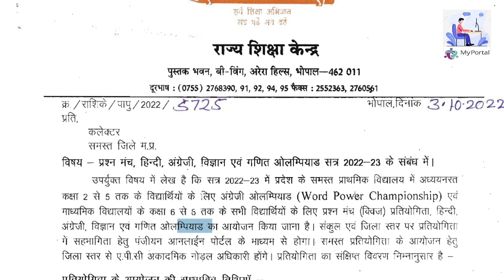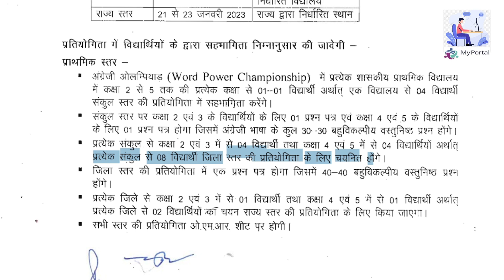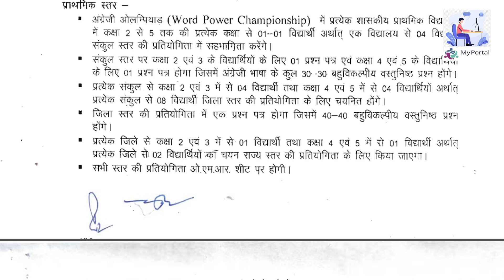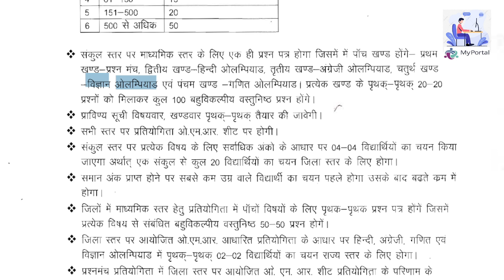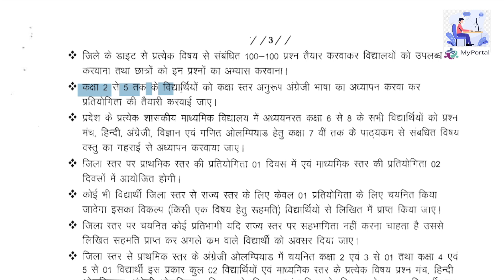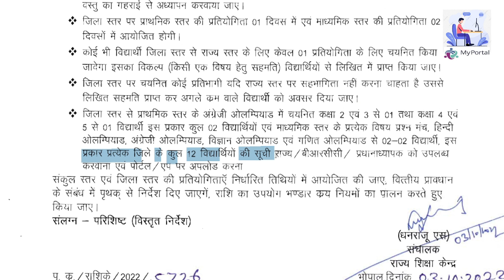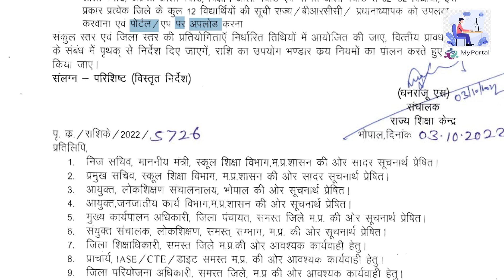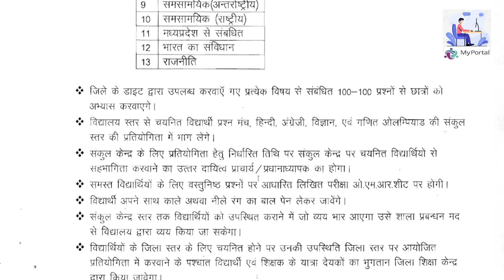समस्त प्राथमिक और माध्यमिक विद्यालय के लिए - Hindi English Math Science and GK Olympiad का आयोजन